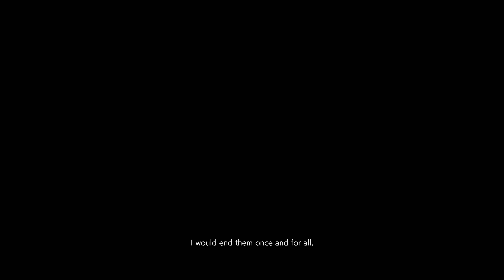RESIDENT EVIL 3 Remake - All Character Deaths Scenes & Ending (4K 60FPS)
Resident Evil 3 Remake Gameplay Walkthrough PS4 PRO Xbox One X PC No Commentary 4k 2160p 60fps HD let's play playthrough review guide